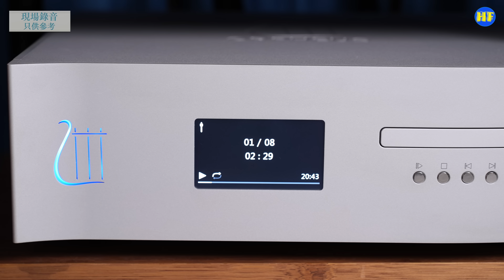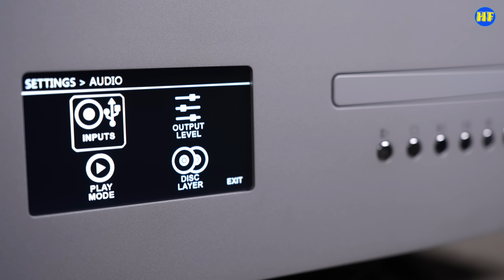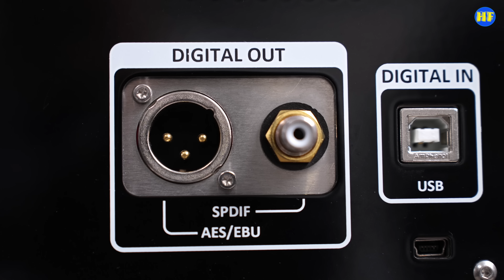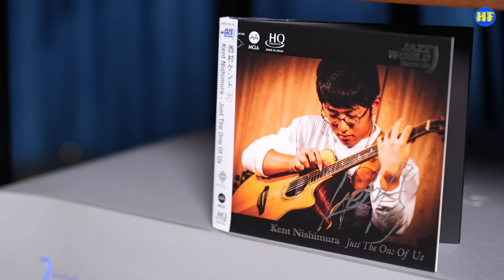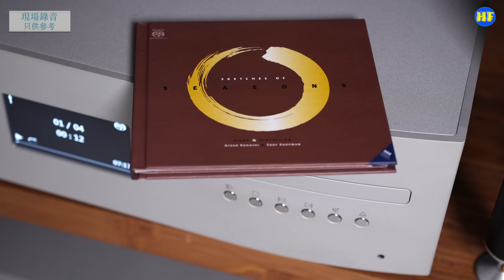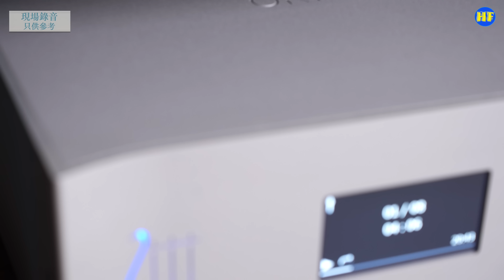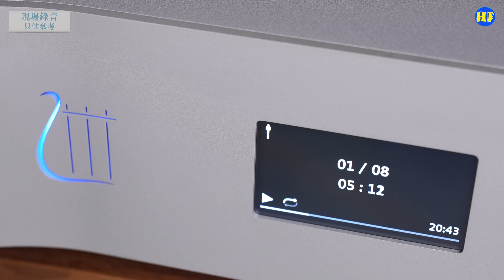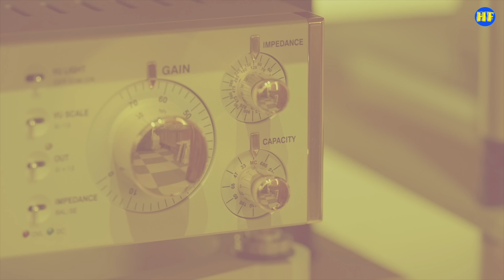【CD機】Orpheus “A Zero PS” Absolute Line SACD Player，瑞士精品，全新製作SACD機，秀麗、通透、有音樂感 （cc 中文繁、简字幕選擇）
產品查詢及預約試聽：豐寧音響
地址：九龍旺角彌敦道580A周大福商業中心20樓全層
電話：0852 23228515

Mechanism Technology：
System Super Audio Compact disc player
SACD Mechanism D&M
Compatible disc types SACD, CD, CD-R, CD-RW
DIGITAL INPUT：
Connections 1x Audio USB type B
Supported Samples Rates PCM : up to 384kHz & 32-bit
DSD : up to DSD256
DIGITAL OUTPUT：
Connections 1x AES/EBU, 1x S/PDIF
Supported Samples Rates up to 192kHz & 24-bit
AES/EBU output level 5.0Vpp (110Ω)
SPDIF Output level 0.5Vpp (75Ω)
ANALOG OUTPUT：
Connections 1x Balanced, 1x Unbalanced (Stereo)
Output Voltage High (Bal/Unbal) 4.8 Vrms / 2.4 Vrms
Output Voltage Med (Bal/Unbal) 2.45 Vrms / 1.27 Vrms
Output Voltage Low (Bal/Unbal) 1.227 Vrms / 0.635 Vrms
THD+N more than 0.0004% (-108 dB) @1kHz, 0dBFs
Crosstalk, L to R or R to L more than -124 dB
Clip to Noise Ratio (input Bal) more than -124 dB
Clip to Noise Ratio (input Unbal) more than -124 dB
Output impedance Balanced : 50Ω
Unbalanced : 25Ω
TECHNOLOGY USED：
Real dual mono topology.
8 DAC per channel combined to reduce the output noise floor.
Three preconfigured output voltage adjustment levels without loss of quality in any mode.
POWER：
Nominal line voltage 100, 115 or 230 V
Input voltage range +/-15 %
Maximum power consumption 90 W
Standby consumption Less than 1 W
SIZE & WEIGHT：
Price: HK$168,000

1:47 Horizons, Analekta, CD No.: AN 2 8929
3:23 陳潔麗：一如往昔
7:59 Nikolai Kapustin, Piano Concerto No.5, Caproccio, CD No.: C5495
8:59 Just The One Of Us, Kent Nishimura, Jazz World Records, CD No.: JWR202301-HQ
10:29 Sketches Of Four Seasons, Rhapsody Audiophile Recordings (RAR), CD No.:RAR007
12:00 Sketches Of Four Seasons, Rhapsody Audiophile Recordings (RAR), CD No.:RAR007
13:12 Call My Name, fiona, ASI, CD No.:ASI2022/1
14:25 Rudolf Buchbinder, Soiree de Vienne, DG, CD No.: 486 3072

專業拍攝，歡迎查詢：
微訊：PtrickLee388